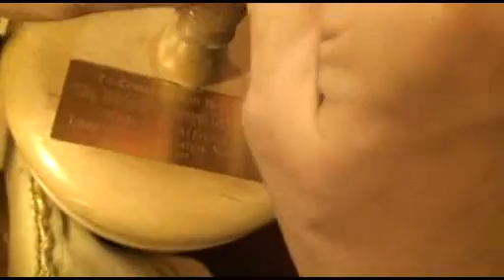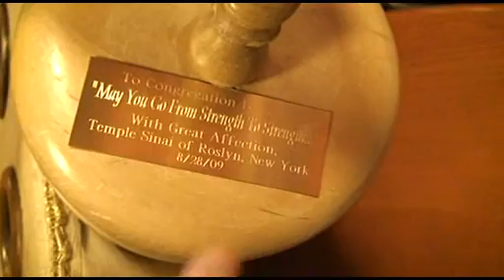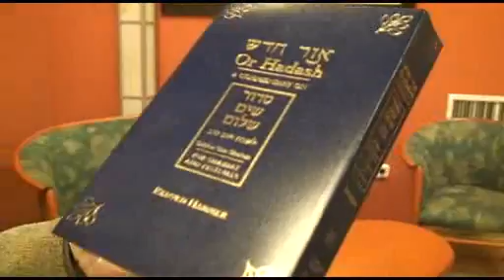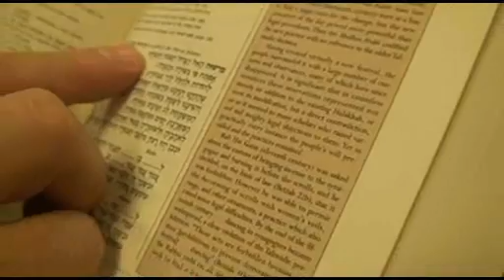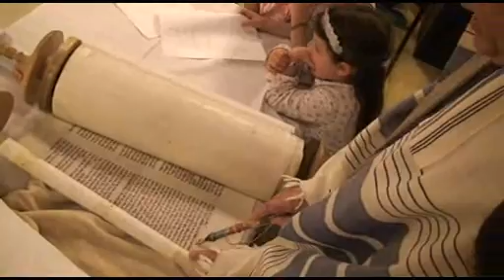Dupla öröm a Fények Házában